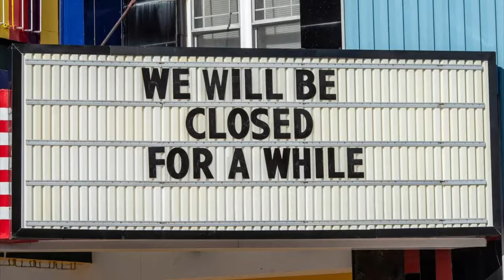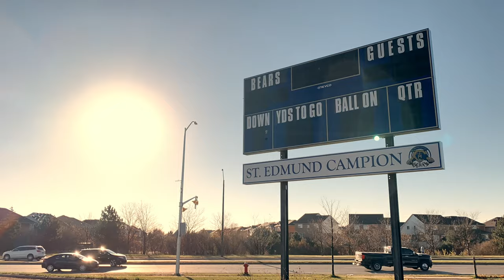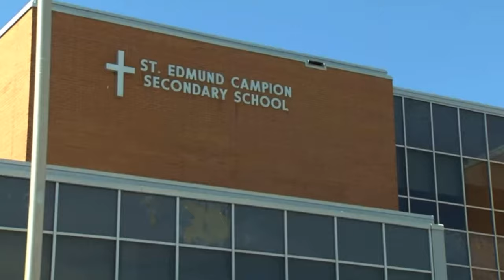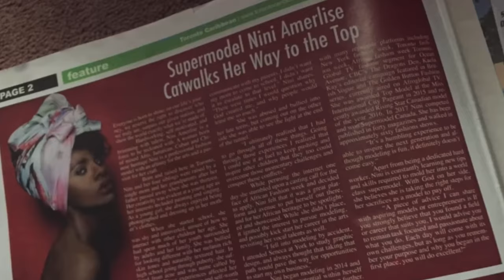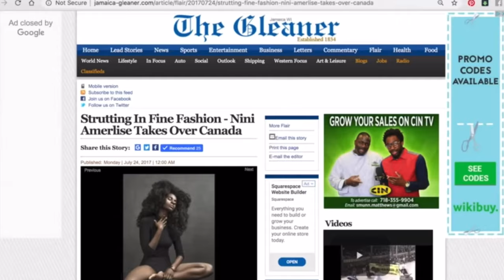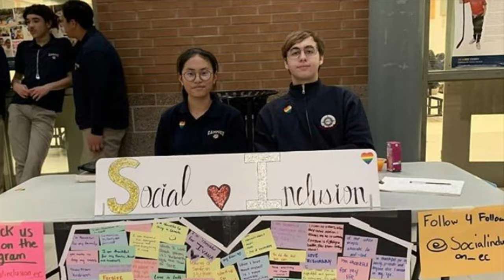St. Edmund Campion 2020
Promotional video, produced by Mr. Johnson, highlighting the success stories of St. Edmund Campion Secondary School and its alumni.

Jared Kerr - Class of 2013. U of Houston Alumni. Team Canada track and field member in the long jump
Justin Medieros - Class of 2020. CityTV athlete of the week. Represented Canada at the life saving games in the UK
Cyle Larin - Class of 2013. U of Connecticut alumni. 1st round draft pick to MLS Orlando City
Jonathan Osorio - Class of 2010. Member of Toronto FC soccer club MLS
Nini Amerlise - Class of 2011. Canadian Supermodel
TOBi - Class of 2010. Canadian R&B artist
Ose - Class of 2021. Canadian R&B artist
PARTYNEXTDOOR - Attended from 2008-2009. International hip hop artist.